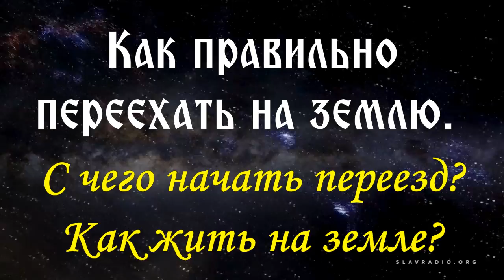Как правильно переехать на землю? Олег Бажин и Алексей Орлов.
Как правильно переехать на землю?
Олег Бажин и Алексей Орлов.

Проект "Народная Община". Разработчики Олег Бажин, Иван Воронцов и другие Соратники.
Задача проекта- формирование сети общин живущих по устоям наших великомудрых предков.

Нам часто задают вопросы:
С чего начать переезд на землю?
Как жить на земле?

В этой передаче мы постараемся дать простые практические ответы на эти вопросы с одной из сторон.

!Внимание!
"Народное Славянское радио" оказывает ТОЛЬКО информационную поддержку коллективу единомышленников задумавших создать самодостаточные поселения в основе которых заложены общинные принципы и устои свойственные всем славяно-русам с учётом современных реалий и возможностей.

"Народное Славянское радио" не является учредителем или устроителем этих общин и кооперативов. Мы честно доносим суть того что задумано, как это и должно народному средству массовой информации.

В проекте "Жизнь на земле" будут прорабатываться 2 направления:
1 - Кооператив с управляющей компанией.
2 - Кооператив (община) с полным самоуправлением.

В каждом из направлений есть свои плюсы для современного человека. И каждый может выбрать для себя наиболее подходящий образ жизни на земле исходя из своих представлений, возможностей и готовности к самоорганизации.

С уважением Редакция "Народного Славянского радио".

Вы можете оказывать помощь "радио":

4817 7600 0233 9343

Webmoney
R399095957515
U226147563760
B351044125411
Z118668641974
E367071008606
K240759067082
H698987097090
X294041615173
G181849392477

Просматриваемое Вами произведение, созданное автором по имени "Народное Славянское радио" и  публикуется на условиях
Стандартной лицензии YouTube, копирование и скачивание контента разрешается только с непосредственного разрешения авторов и владельцев канала